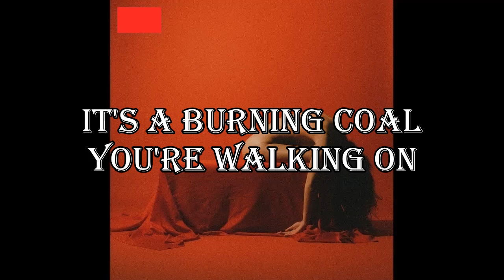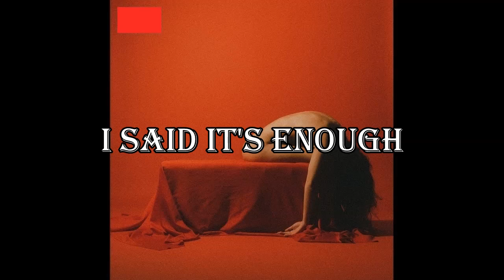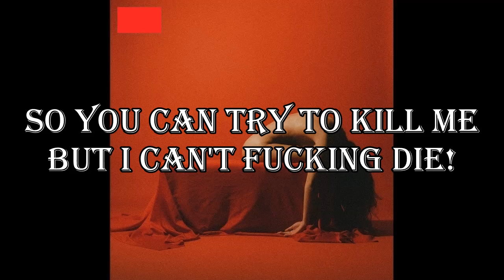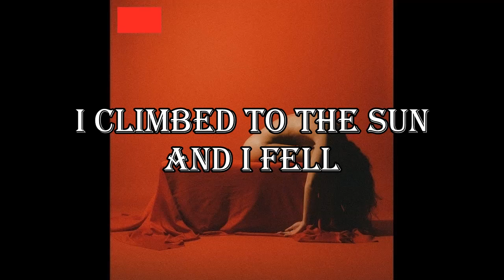BAD OMENS - CONCRETE JUNGLE (Lyric Video)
Artist: Bad Omens
Song: Concrete Jungle
Album: The Death Of Peace Of Mind
Year: 2022
Country: USA
Band members:
Noah Sebastian – vocals, programming, production
Joakim Karlsson – guitar, programming, production
Nicholas Ruffilo – bass
Nick Folio - drums